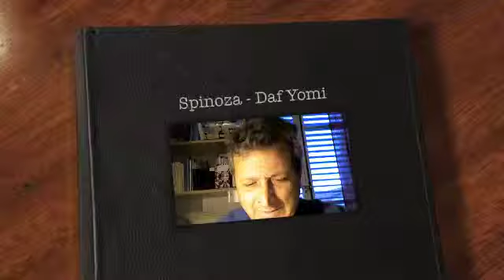Spinoza - Daf Yomi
Philosophie
Metivta University: une école, un enseignement, un art de vivre.